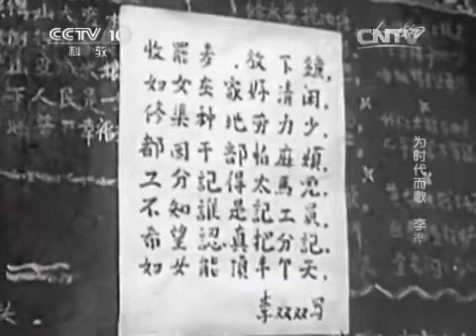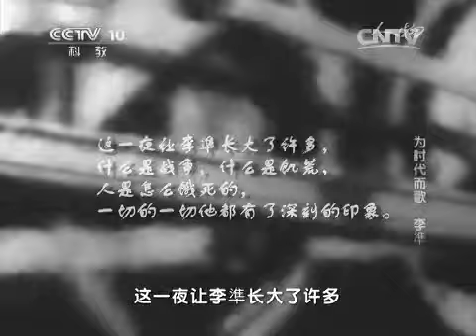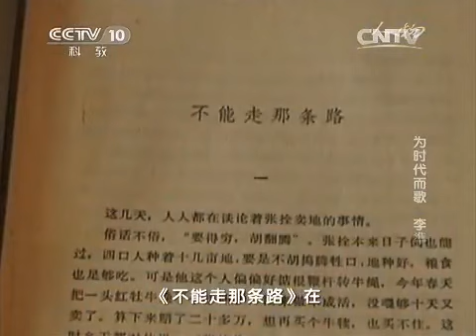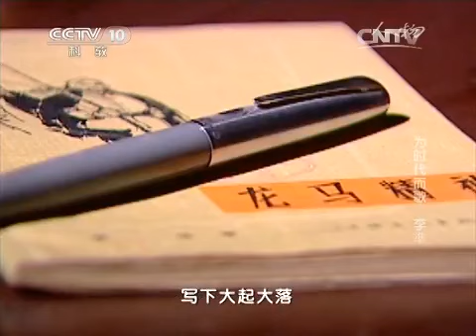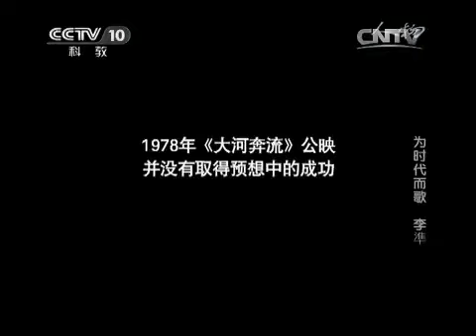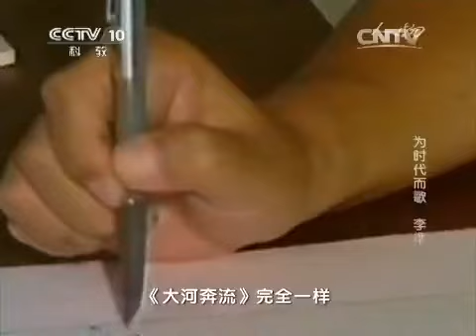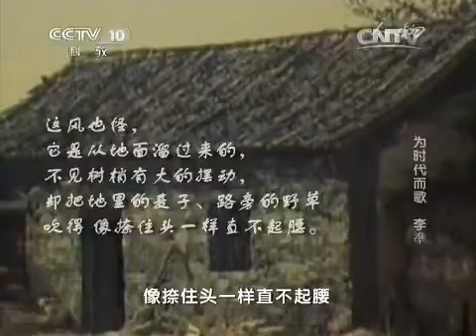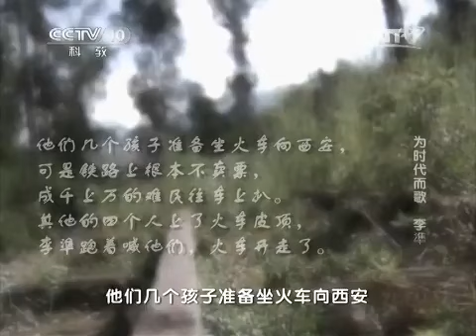20150515 人物 为时代而歌 李準